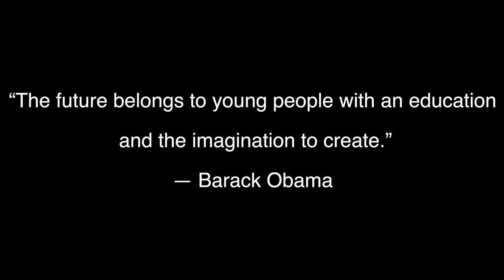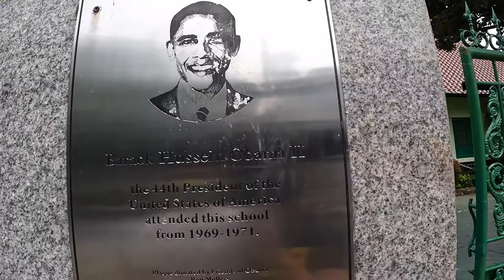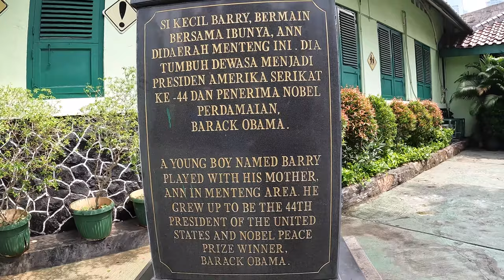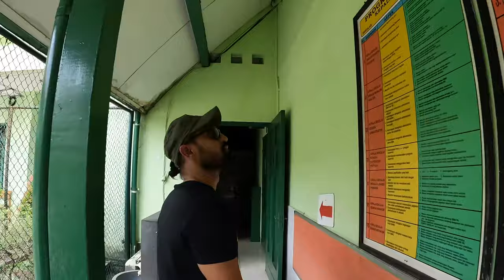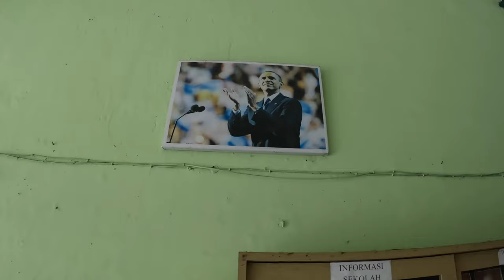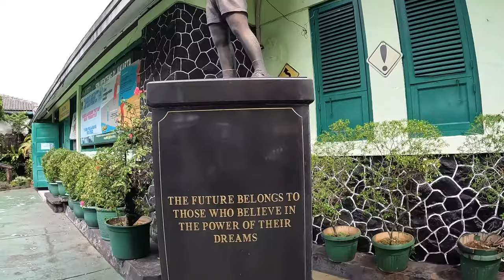President Barack Obama's School Tour, Indonesia Jakarta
This Vlog is about the complete tour of president barack obama's school in Menteng jakarta indonesia. State Elementary School Menteng 01, also known as SDN Besuki or the Besuki school, is an Indonesian public school in Menteng, Jakarta. US President Barack Obama attended the school for one and a half years when he was growing up in Indonesia. The school was founded in 1934 as Carpentier Alting Stichting Nassau School by the Dutch colonial administration and was reserved for Dutch children and children of the Indonesian nobility. former students include the children of Bambang Trihatmodjo, son of former president Suharto, as well as the grandchildren of former vice presidents Hamzah Haz and Try Sutrisno. You have inspired billions of people around the world. Love from India @obamawhitehouse @ObamaFoundation

If you have any questions please follow @